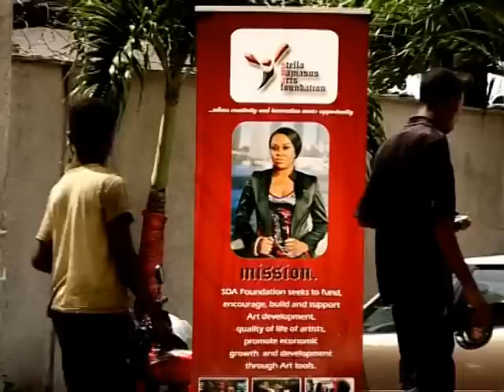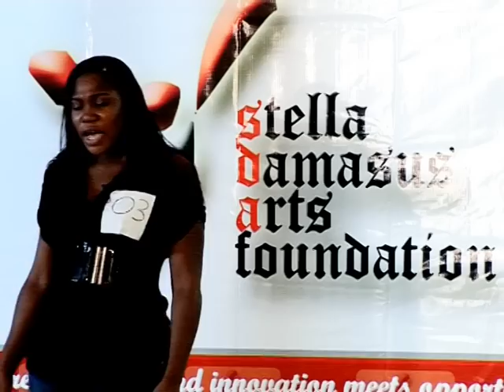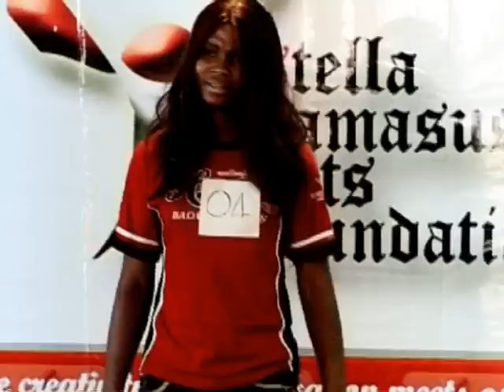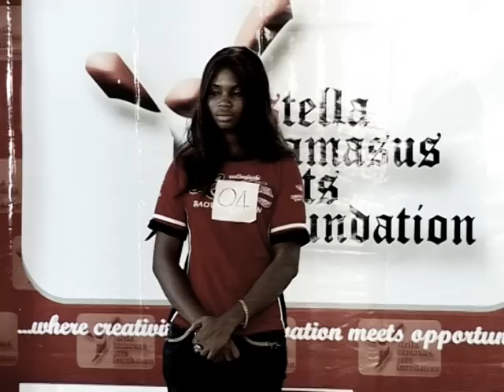Stella Damasus Arts Foundation Entry Audition Highlights